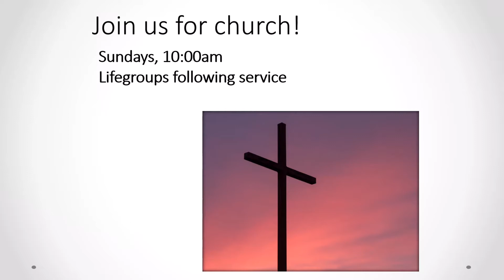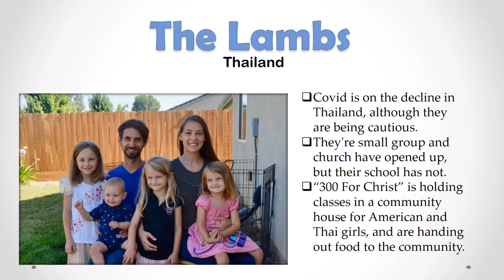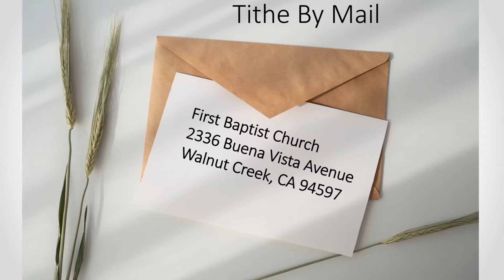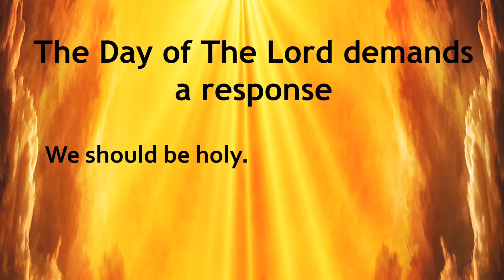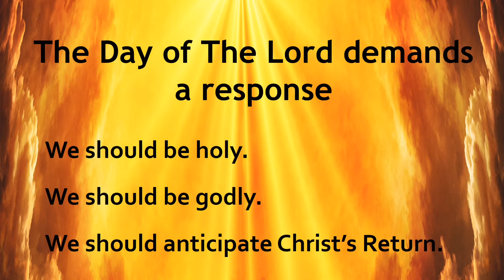Do You Know About the Day of the Lord? - 2 Peter 3:8-13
First Baptist Church of Walnut Creek sermon August 2, 2020